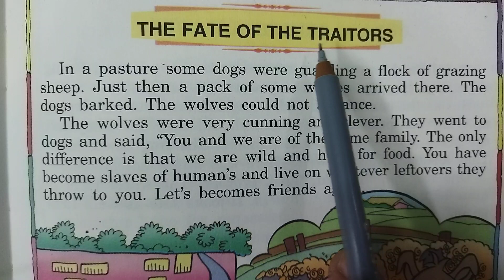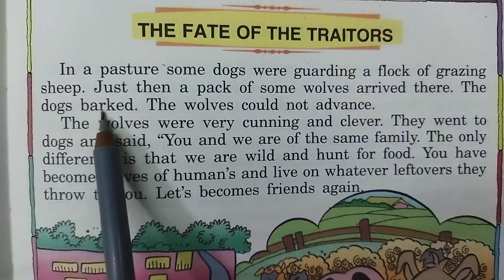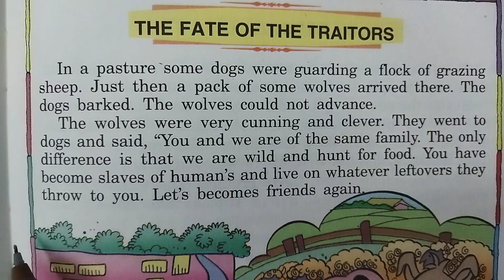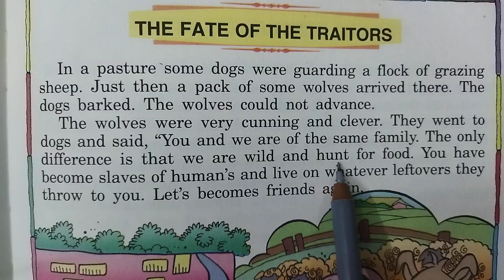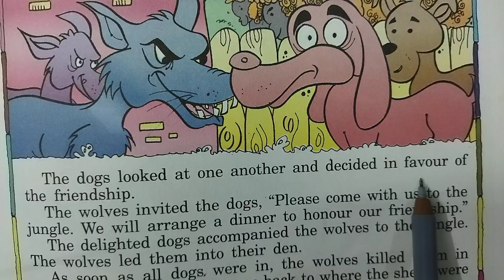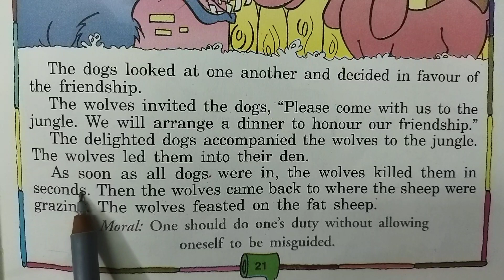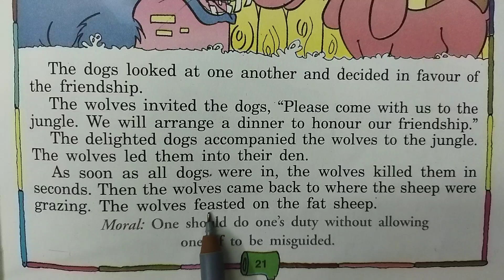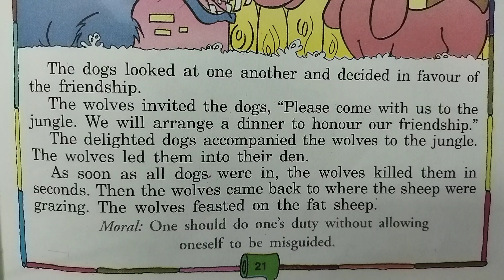Short English story।। English speaking।। Spoken English।। Vocabulary।। Grammar